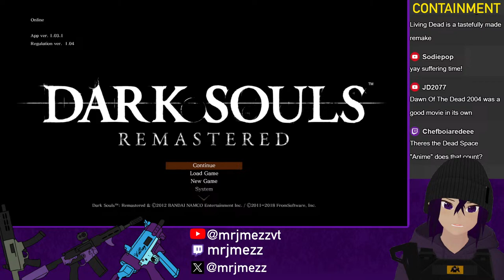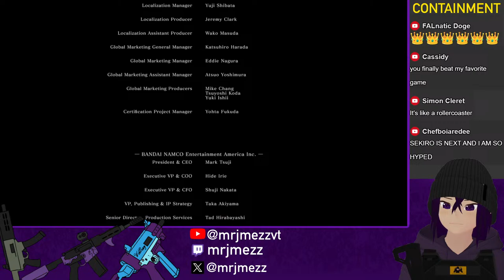I'm Finally Nearing the End... [DARK SOULS: REMASTERED]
hi I'm JMeZZ.  I'm a vtuber who builds guns and plays video games

virtualyoutuber Elden Ring